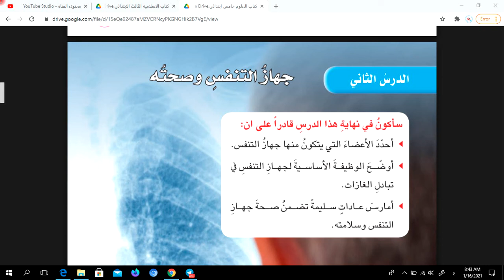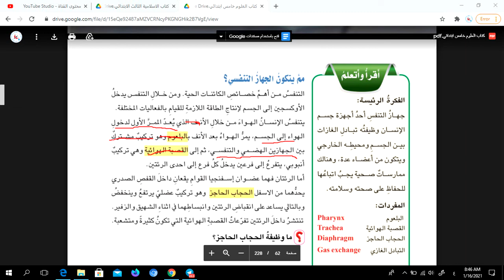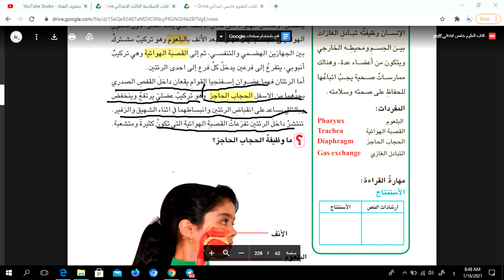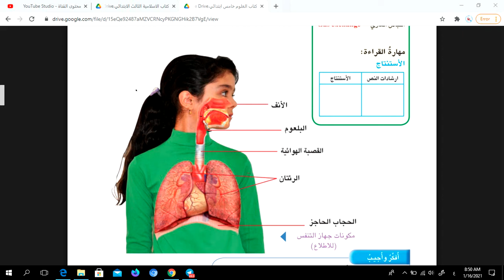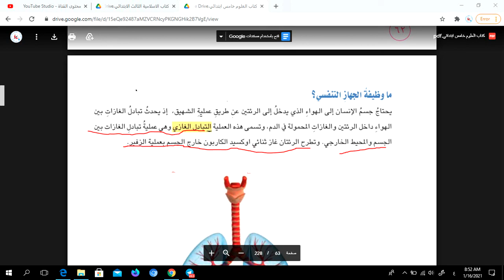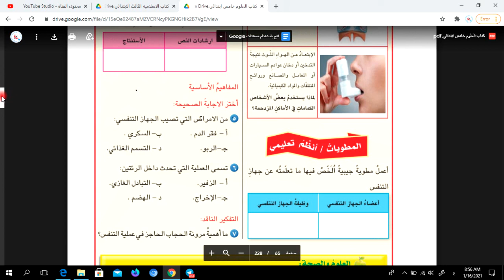الخامس الابتدائي/علوم _الجهاز التنفسي